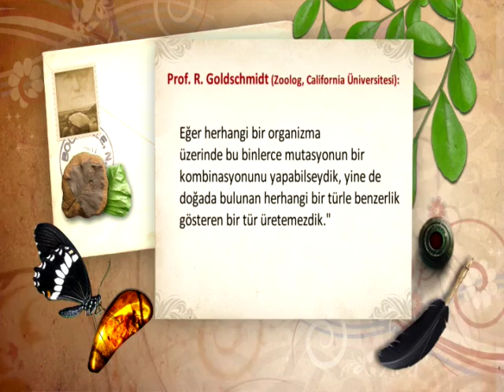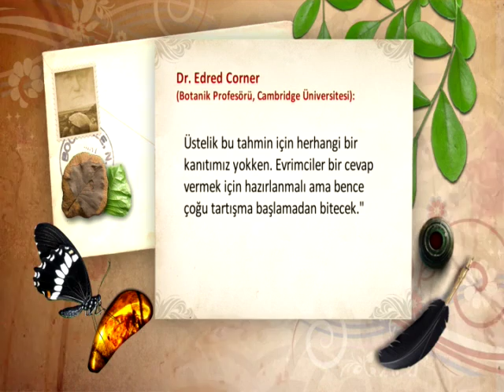Dr. Edred Corner’in (Cambridge Üniversitesi .....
Dr. Edred Corner’in (Cambridge Üniversitesi Botanik Profesörü) Bitkilerin Evrimle Oluşamayacakları ile İlgili İtirafı